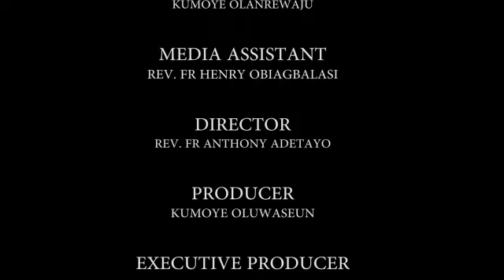Saturday first week of Lent FR ODIAKA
Lenten reflection video 2023